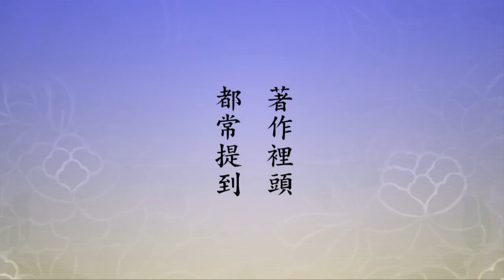净空老法师开示 最高的哲学和最高的科学都在佛经里